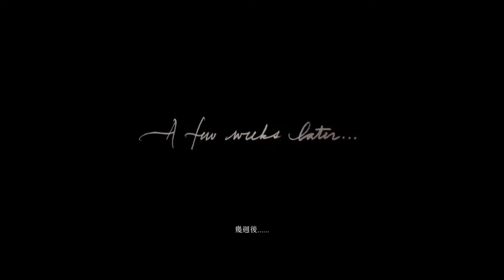【荒野大镖客2】第二十集 - Episode 20 - Red Dead Redemption 2 Walkthrough 【繁體中文字幕】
時間是 1899 年的美國。執法人員開始追捕殘存的亡命之徒幫派，舊西部時代的終章也隨之展開。不願投降或屈服者紛紛喪命。

亞瑟．摩根和范特林幫派在西部城鎮黑水鎮的搶劫出了嚴重差錯後，一行人不得不開始逃亡。遭到聯邦探員和國內最出色賞金獵人追捕的他們為了生存，必須劫掠和戰鬥，跨越整個蠻荒的美國腹地。隨著幫派的內部分裂愈演愈烈，亞瑟必須做出抉擇：忠於自己的理想，還是一心忠於扶養他長大的幫派。